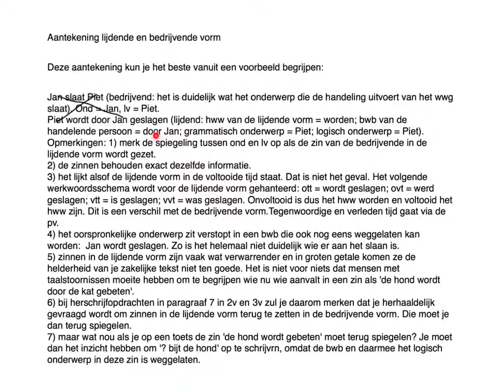Lijdende vorm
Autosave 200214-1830